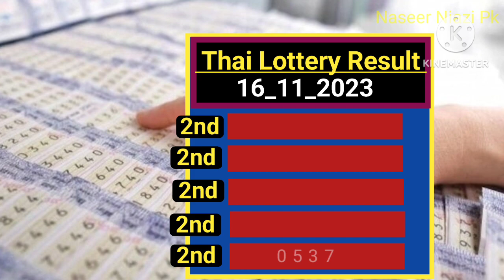Thai lottery Today Result Live 2023// 16 November 2023 today win number// Thailand thai lottery LIVE